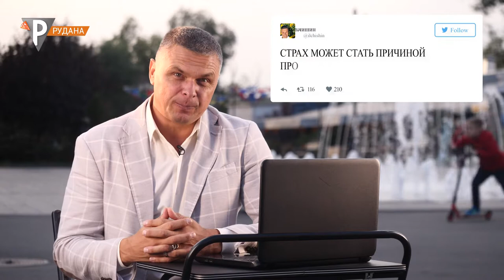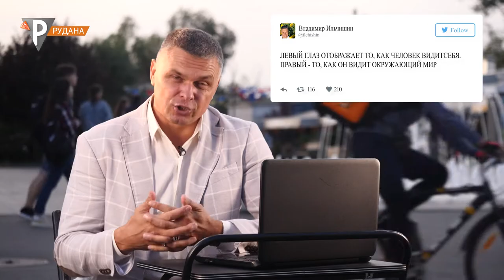"Фактор з Володимиром Ільчишиним" Як відновити зір (04.11.20)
В наш час є багато пристосувань, щоб поліпшити зір, але чому воно слабшає, а іноді і пропадає взагалі, про це поговоримо з Володимиром Ільчишиним.